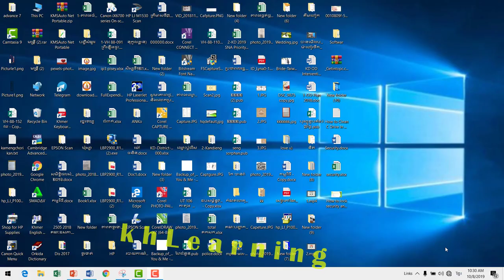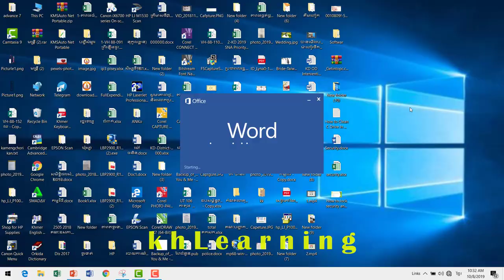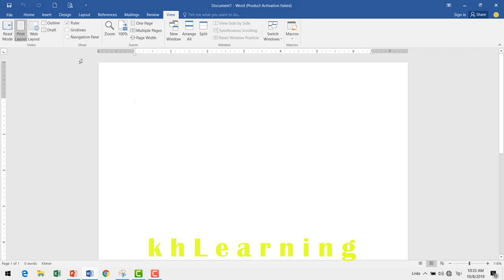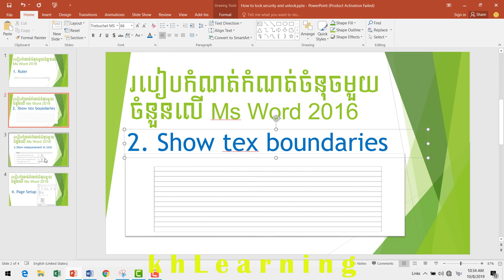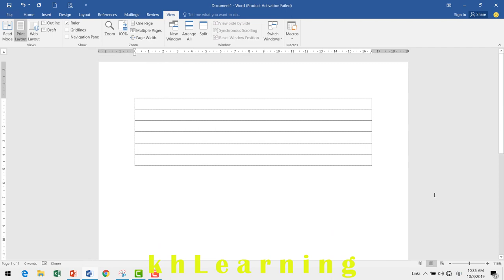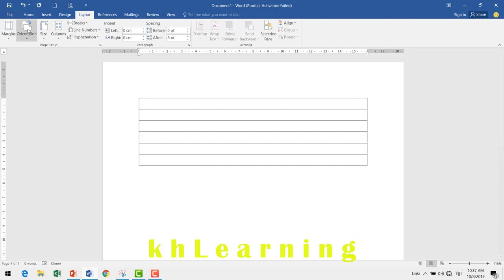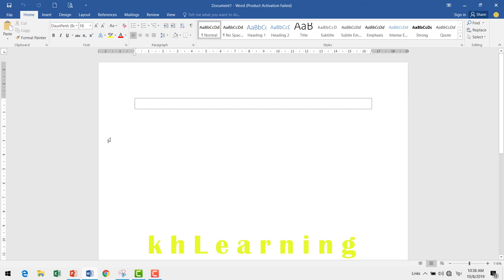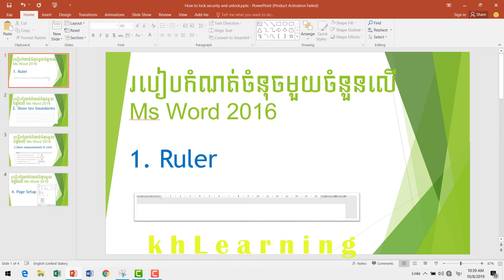4 Tip you don't know Ms word 2016, 2013, 2007...... \ Kh learning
This video show you 4 Tip you don't khnow Ms word 2016, 2013, 2007.

Other channel
1-Kh learning

KH Learning